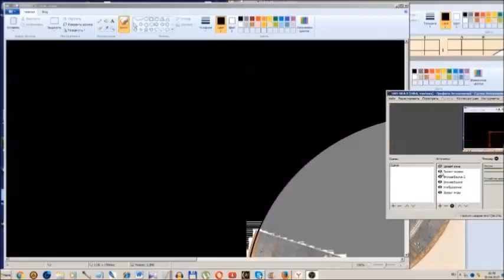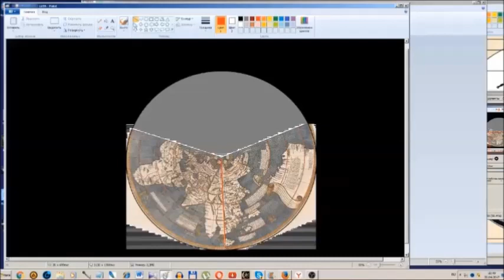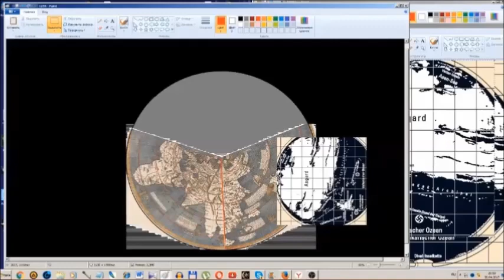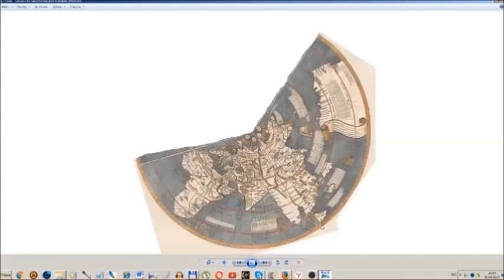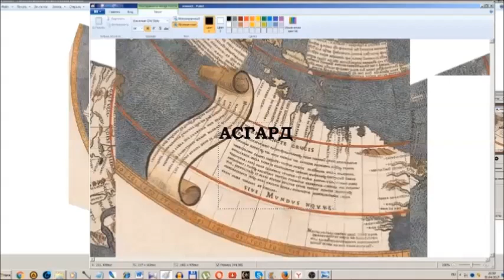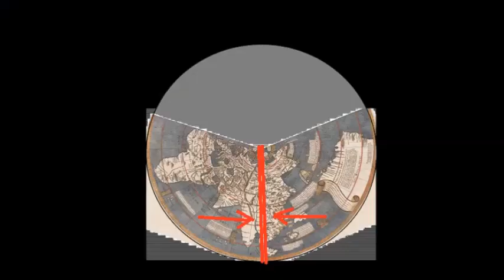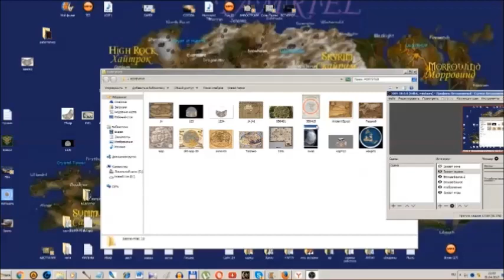Африка - её не существует. (Л.Д.О. 118 ч.)